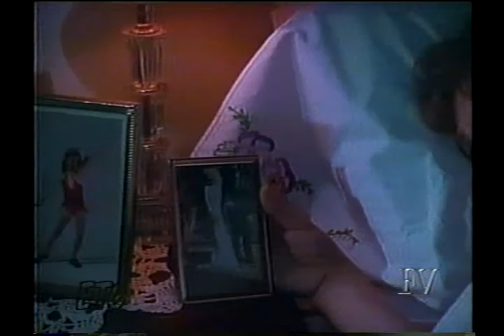Now And Then starring Nicole Soffman (Part 1)